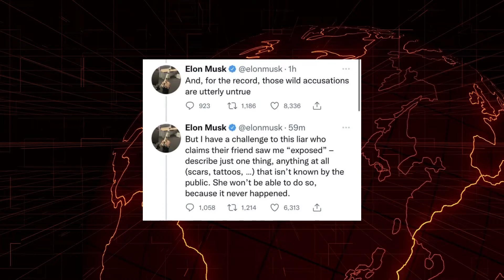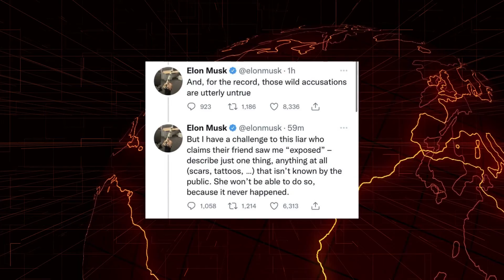Musk challenges 'liar' who accused him of sexual misconduct to describe private parts